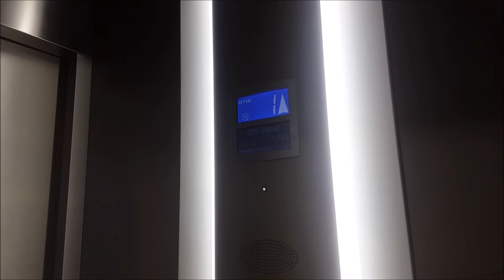My Dance Classes Routine VLOG - MODERN JAZZ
My Dance Classes Routine in UDS ART COMPLEX